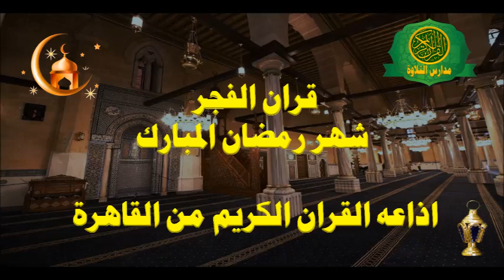قران الفجر 26 رمضان عام 1439\\ اذاعه القران الكريم من القاهرة - 11 6 2018